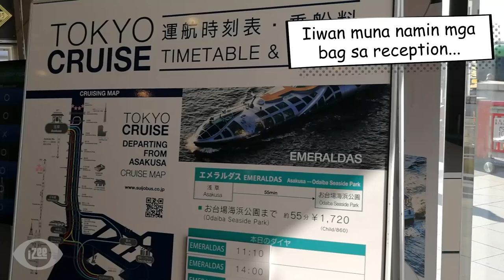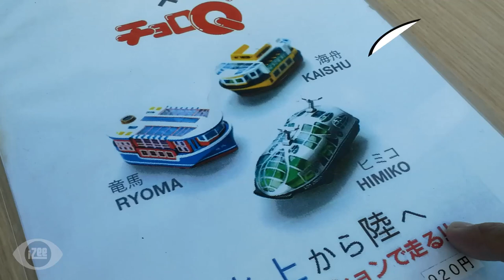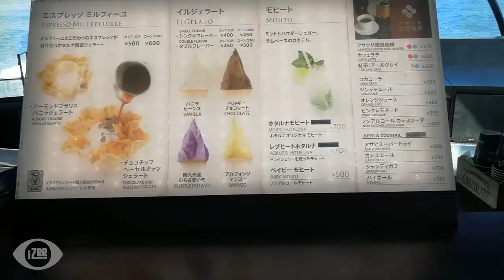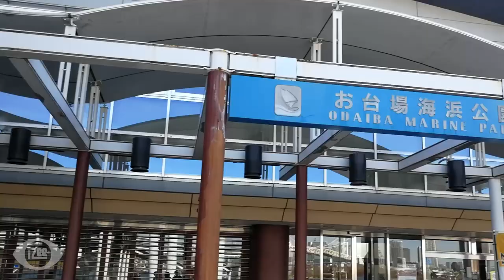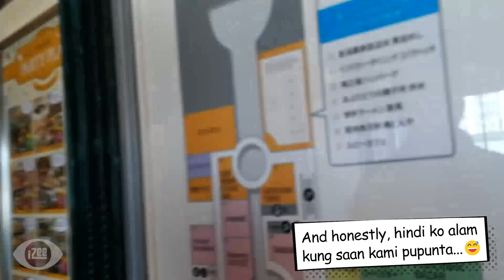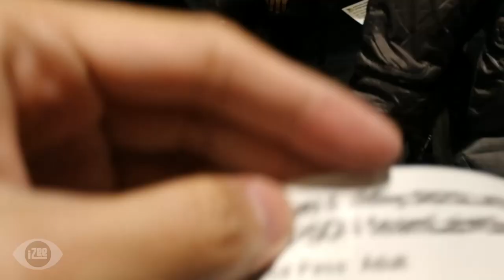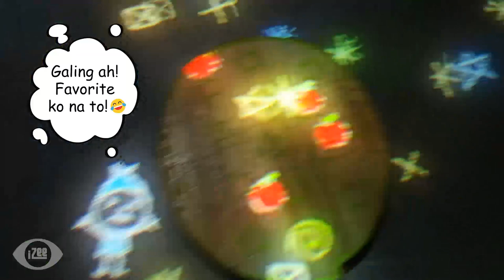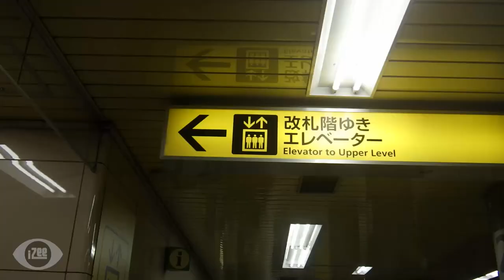Tokyo Cruise, teamLab and DiverCity Tokyo Plaza | Explore Japan Part 2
My focus is not only on the place but also to the people who experienced it or whom I am with. 🙂

NOTE: This was taken last January 2020

Japan